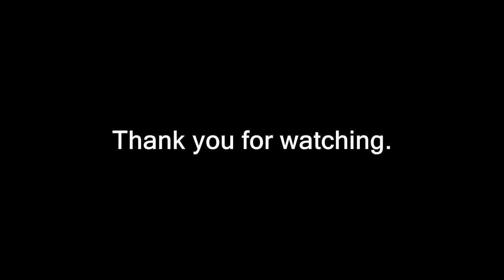Emiliano Gega "It's hairspray"